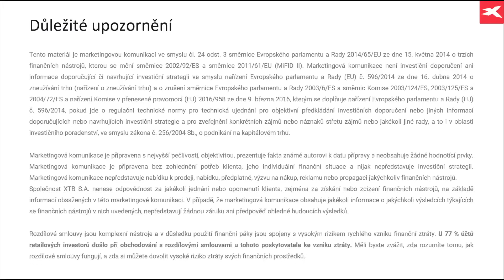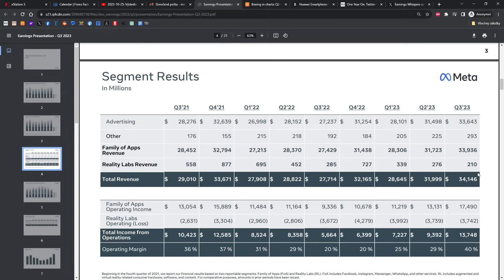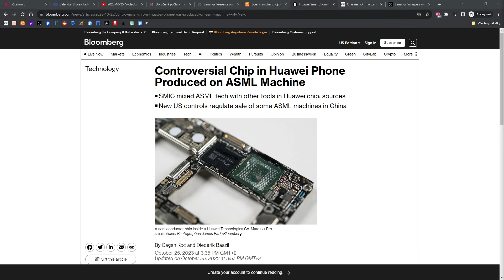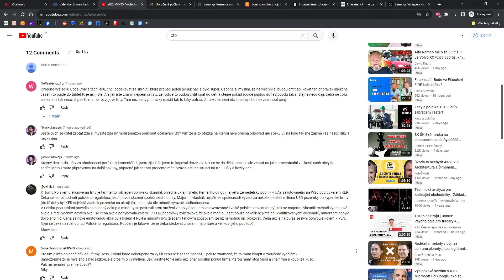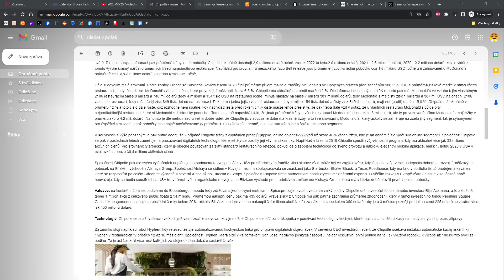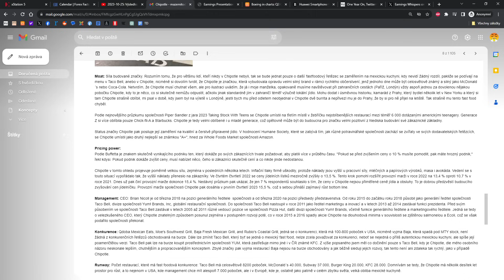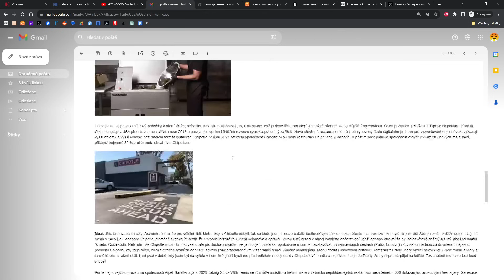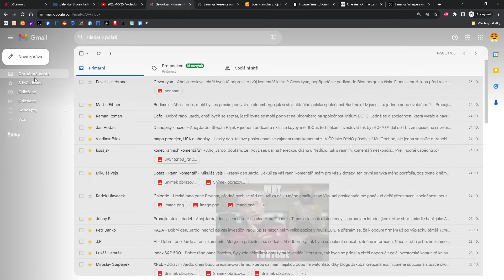2023-10-26: Technologie pod tlakem, výsledky Meta a další růst výnosů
00:00 Korekce na technologiích, výsledky Meta, Čína a ASML, Muskův dluh
22:52 Pár dotazů a komentů
25:12 Skandál na polském akciovém trhu
27:00 Akvizice a cenová arbitráž
28:33 Logitech
29:20 Chipotle, Radkův email
57:17 Gevorkyan